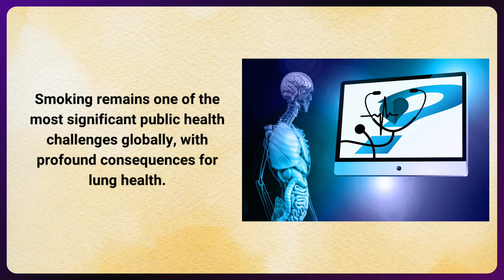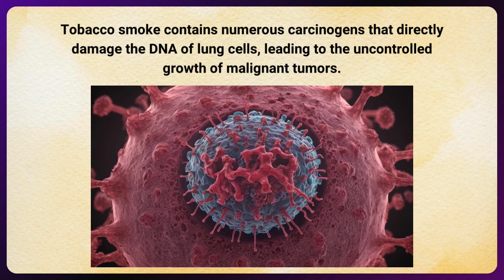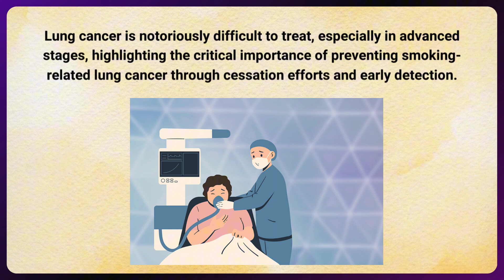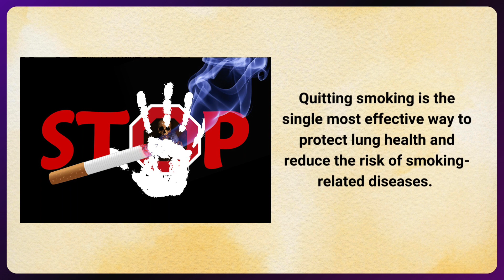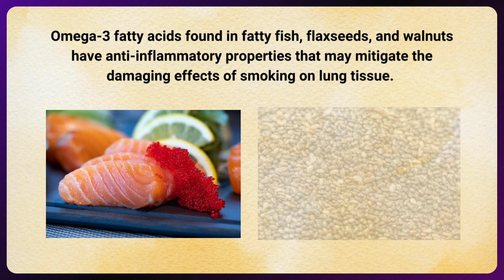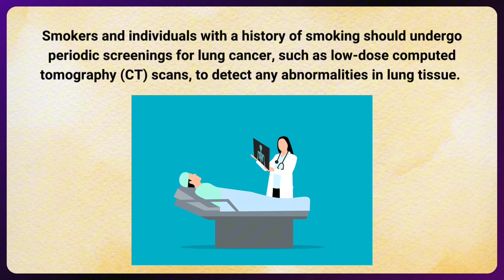How smoking affects the lungs and how to prevent lungs from smoking effects?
In this video you will learn about how smoking affects the lungs and how to prevent lungs from smoking effects?

Smoking has profound detrimental effects on the lungs, leading to a range of health issues such as chronic obstructive pulmonary disease (COPD), lung cancer, and emphysema. The harmful chemicals in cigarettes irritate the lining of the airways, causing inflammation and damage to lung tissue over time. Additionally, smoking impairs the function of cilia, tiny hair-like structures in the airways responsible for clearing mucus and debris, leading to an accumulation of harmful substances in the lungs.

To prevent the damaging effects of smoking on the lungs, the most effective measure is to quit smoking entirely. Additionally, avoiding exposure to secondhand smoke and maintaining a healthy lifestyle with regular exercise and a balanced diet can help support lung health. Regular check-ups with a healthcare provider can also aid in early detection and management of any potential lung issues.